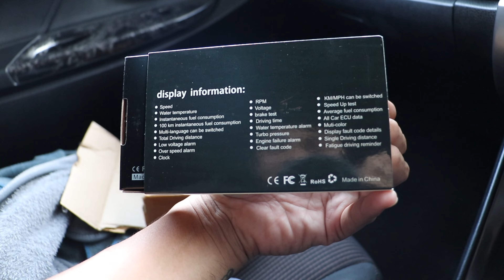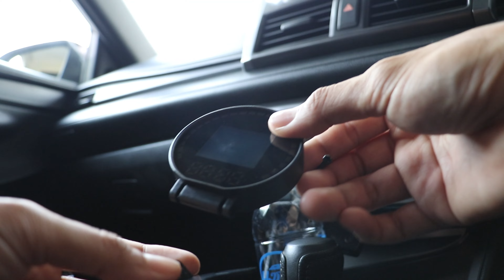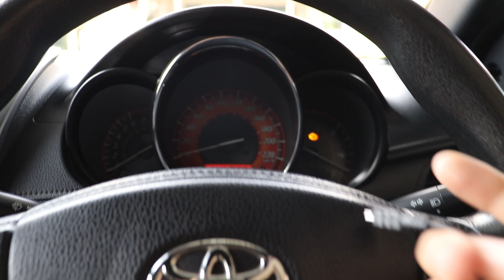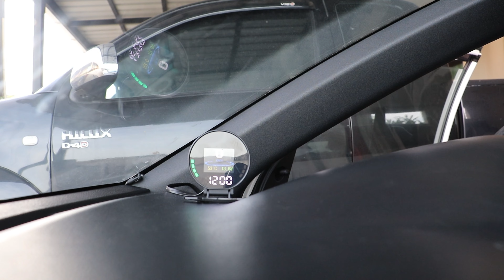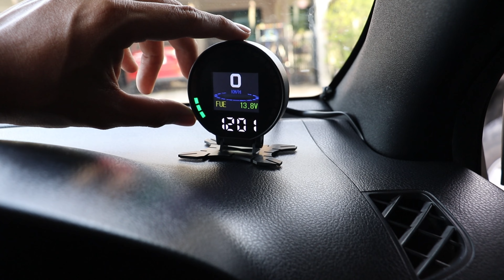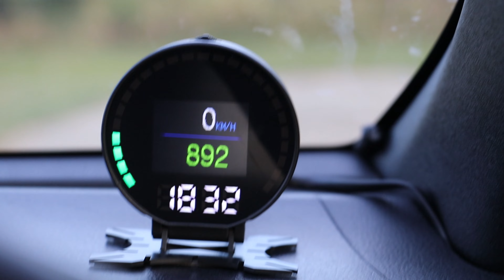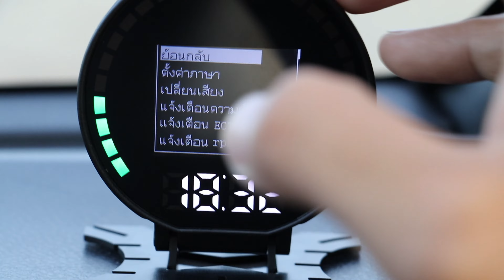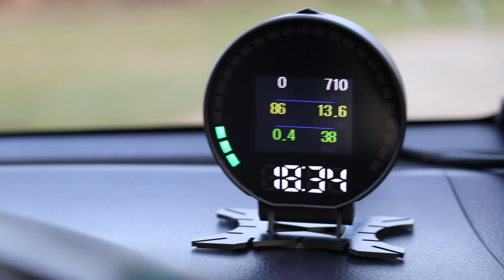ติดตั้ง Smart Gauge Digital Meter/Display P15 Plus ติดเองได้ง่ายมาก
⭐️ OBD2 Display Meter P15 Plus ของแท้รุ่นใหม่ล่าสุดเมนูภาษาไทย ทำให้ง่ายในการใช้งาน
⭐️ รุ่นใหม่ล่าสุดเมนูภาษาไทย และมีคู่มือภาษาไทย
⭐️ เมนูมี 4 ภาษา ไทย - อังกฤษ - จีน - ใต้หวัน
⭐️ ติดตั้งง่าย ไม่ต้องตัดต่อสายไฟหรือชิ้นส่วนใดๆของรถ
⭐️ จอปรับแต่งสีตัวเลขได้ตามใจชอบถึง 8 สี สามารถเลือกค่าที่จะแสดงได้
⭐️ มี sensor ปรับแสงหน้าจอตามสภาพแวดล้อม ทำไห้แสงไม่แยงตาขณะขับเวลากลางคืน
⭐️ ไม่กินไฟ ไม่ส่งผลกระทบต่อแบตเตอรี่ เปิด/ปิดอัตโนมัติ
⭐️ สแกน/อ่าน/ลบโค้ดได้ แต่ไม่ได้ครบทุกโค๊ด
⭐️ ตั้งเตือนความร้อนหม้อน้ำ พร้อมส่งเสียงเตือนให้คุณรู้ก่อนเครื่องยนต์เสียหาย
⭐️ ตั้งเตือนกระแสไฟ ส่งเสียงเตือนหากแบตอ่อนหรือไดชาจมีปัญหา
⭐️ ตั้งเตือนความเร็วรถ พร้อมเสียงเตือนเมื่อขับเร็วกว่าที่ตั้งค่าเอาไว้
⭐️ ตั้งเตือนรอบเครื่องยนต์ พร้อมเสียงเตือนเมื่อใช้รอบเครื่องสูงกว่าที่ตั้งค่าเอาไว้
⭐️ แสดงอัตราสิ้นเปลืองเชื้อเพลิง
⭐️ วิ่งจับเวลาได้ 400 เมตร , 0-100 เมตร
⭐️ ทดสอบประสิทธิภาพในการเบรคได้
⭐️ แสดงเวลาในการใช้รถ
⭐️ ฟังก์ชั่นนาฬิกา (clock)
⭐️ ปรับเป็นหน้าจอ HUD สะท้อนกระจกได้
⭐️ นำค่ามาโชว์ที่หน้าจอหลักได้มากขึ้น สามารถเลือกสีตัวอักษรได้
⭐️ RPM - รอบเครื่องยนต์
⭐️ ECT - อุณหภูมิความร้อนหม้อน้ำ
⭐️ VLT - โวลล์แบตเตอร์รี่
⭐️ DIS - ระยะทางขับรถ
⭐️ TIM - ระยะทางต่อทริป
⭐️ ODO - ระยะทางรวม
⭐️ A/F - อัตราส่วนผสมระหว่างน้ำมันกับอากาศ
⭐️ KM/L - อัตราสิ้นเปลืองเชื้อเพลิง กม./ลิตร
⭐️ IAT - อุณหภูมิไอดี
⭐️ ELD - ภาระเครื่องยนต์
⭐️ TPS - องศาเปิดวาล์วลิ้นปีกผีเสื้อ
⭐️ OIT - อุณหภูมิน้ำมันเครื่อง
⭐️ MAP - แรงดันไอดี
⭐️ TCP - ความดันไอดี บาร์
⭐️ PSI - ความดันไอดี ปอนด์
⭐️ CRP - แรงดันราง
⭐️ Data stream ดูค่าต่างๆของระบบเครื่องยนต์ถึง 48 ค่า